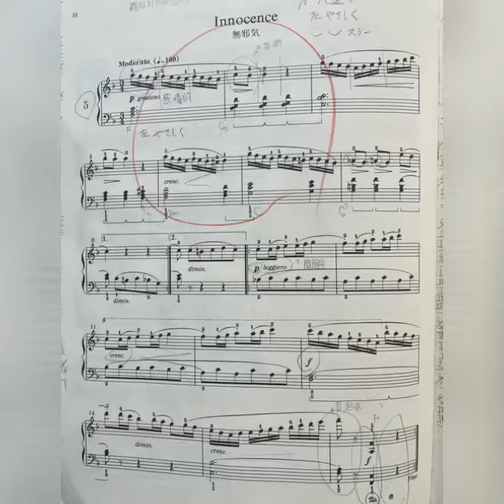[大人のピアノ🎹]一年前和一年後 ブルクミュラー 布爾格彌勒 無邪気（天真）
少しでも早く弾けるようになりました♪

比之前能彈的快一點了😁